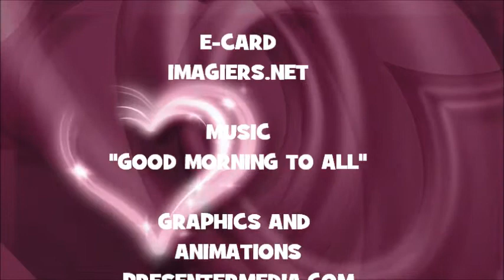¡FELIZ CUMPLEAÑOS CHRISTINE!